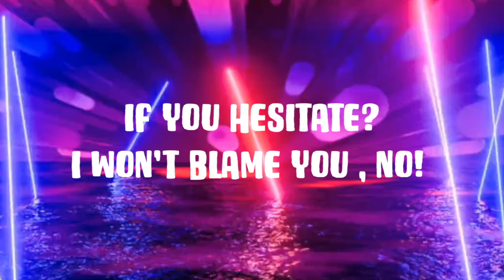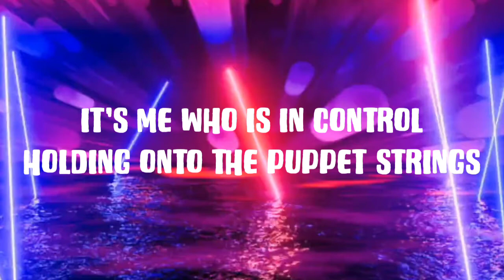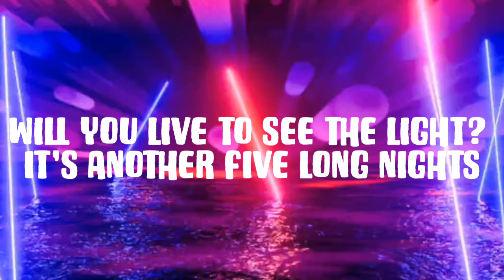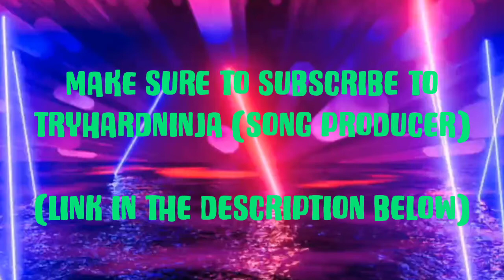Fnaf Song Lyric Video - Welcome Back by TryHardNinja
📹 VIDEOS OF "WELCOME BACK" SONG